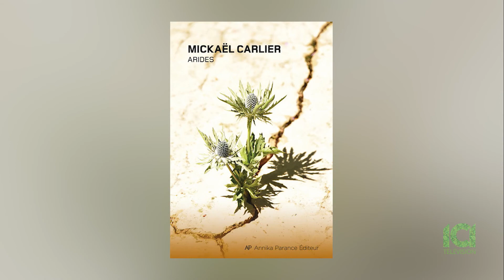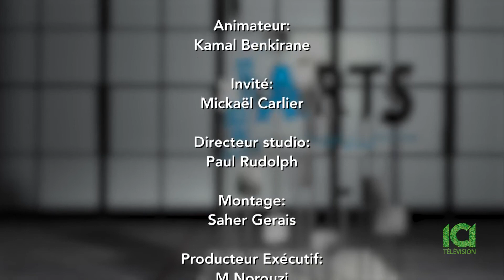ICI Télévision, Arts et lettres avec Kamal Benkirane, invité: Mickaël Carlier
ICI Télévision, Arts et lettres avec Kamal Benkirane, invité: Mickaël Carlier, auteur du roman ( Arides) publié chez Annika Parance Éditeur, 2021